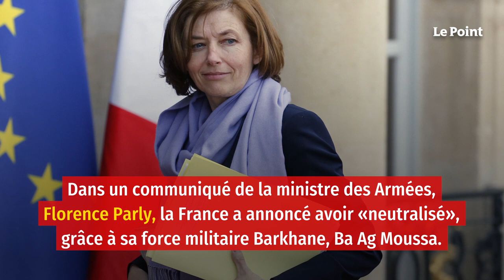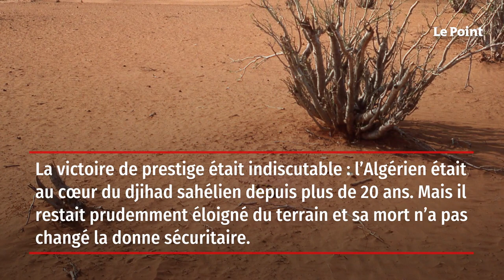La France annonce la « neutralisation » d'un cadre djihadiste au Mali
Ba Ag Moussa était considéré comme le chef militaire du Groupe de soutien à l'islam et aux musulmans, lié à Al-Qaïda. Il a été tué mardi.